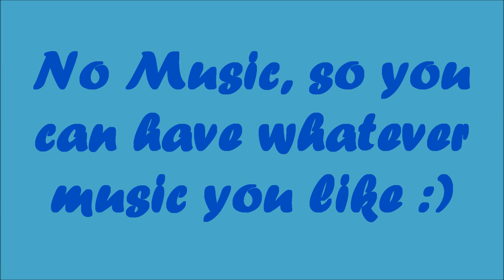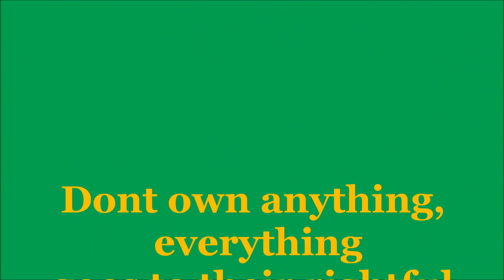The New Characters of Degrassi Season 12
no music sorry so these are the 4 new characters for season 12 sorry if the pictures are a little bad i found them on Google so don't own anything cant wait for season 12 hope you enjoy